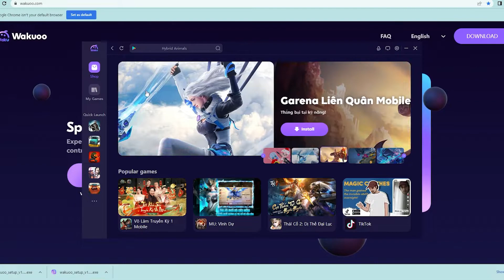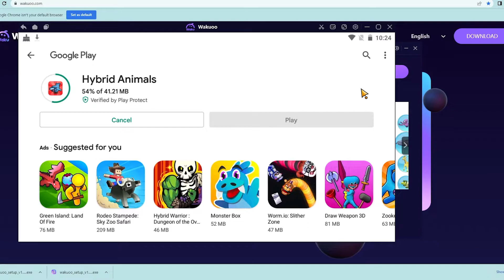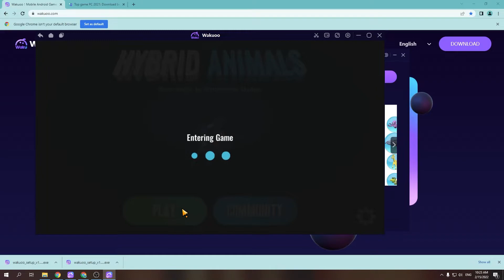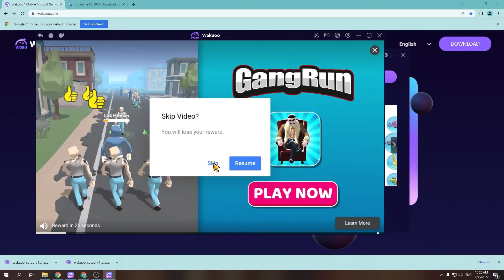Hybrid Animals PC - Cách tải và chơi mượt trên Máy tính/ Laptop Windows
Link tải nè 😘 💖 Link tải giả lập 2022 mới nè Hybrid Animals PC là game hàng đầu hiện nay và bây giờ bạn có thể tải cho máy tính Windows/ Laptop.
▶️ Link tải giả lập 😍 Click là tải luôn

0:00 giới thiệu Hybrid Animals PC
0:18 hướng dẫn
1:09 cách tải phần mềm
1:15 cài đặt
1:37 bắt đầu sử dụng
2:03 đăng nhập google
2:08 mở ch play
2:03 tải Hybrid Animals trên PC
2:25 mở Hybrid Animals PC Windows
3:02 Trải nghiệm Hybrid Animals trên Máy tính